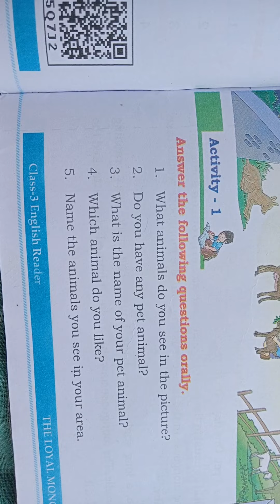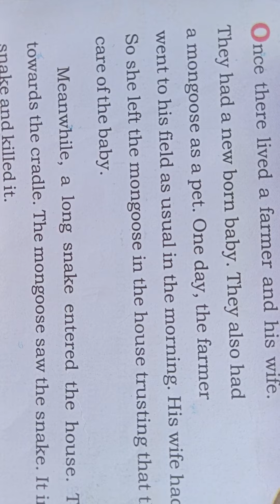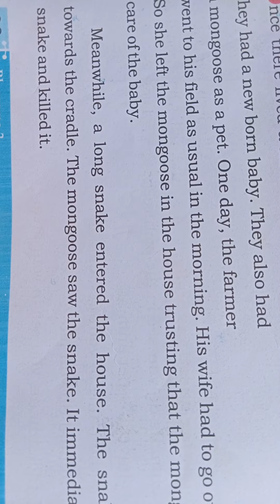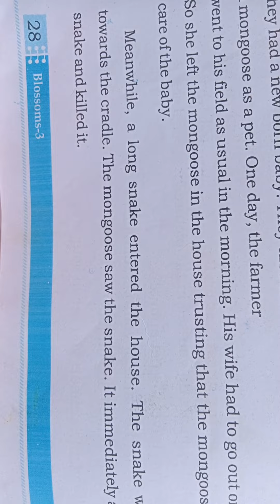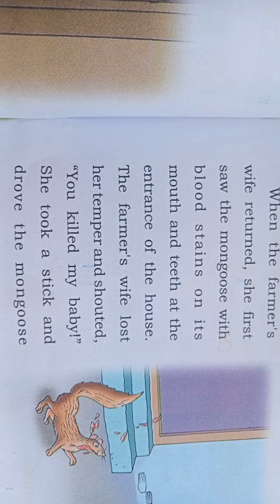3rd class New textbook ENGLISH//3rd lesson//THE LOYAL MONGOOSE//DSC TUTOR//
3rd lesson explanation in Telugu